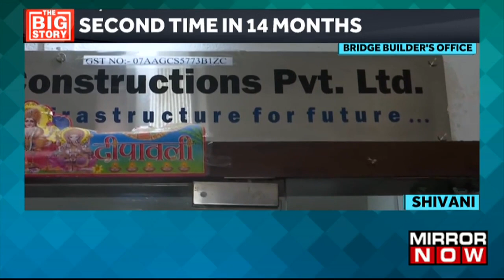Under Construction Bridge Collapse In Bhagalpur district Of Bihar | Rs 1,700 Cr Down The Drain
As per the most recent developments coming from Mirror Now, in Bihar, a 200-metre section of a bridge that was still being built over the Ganga collapsed on Sunday, barely over a year after a different event involving the same bridge. The bridge was being made to connect Aguani in Khagaria district with Sultanganj in Bhagalpur. 1,700 crore rupees of tax payers money, months of labour  and a four lane bridge it all collapsed. Officials are also trying to trace the guards who have been working near the bridge and have been missing since the collapse.